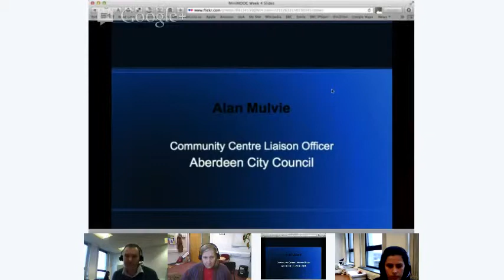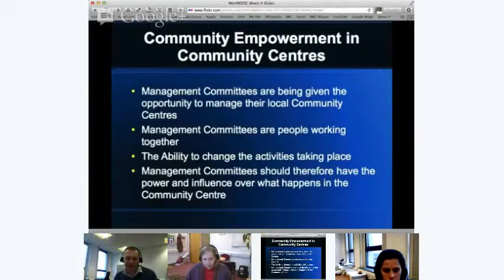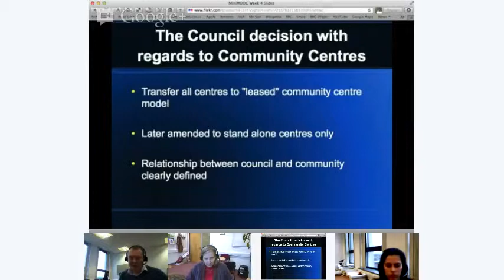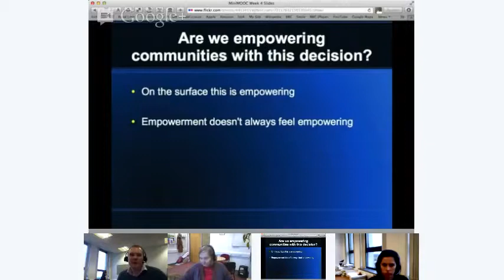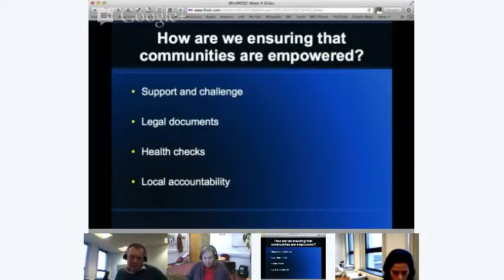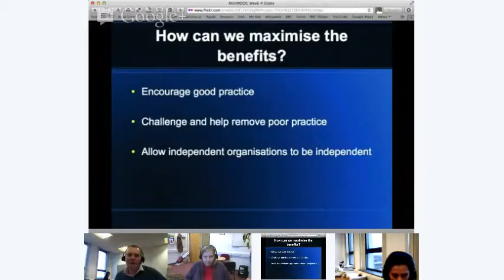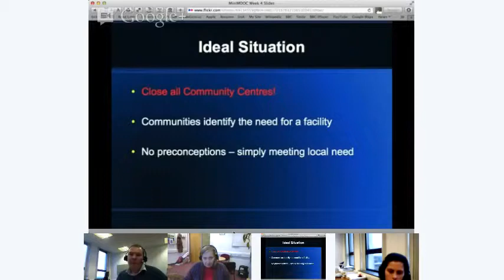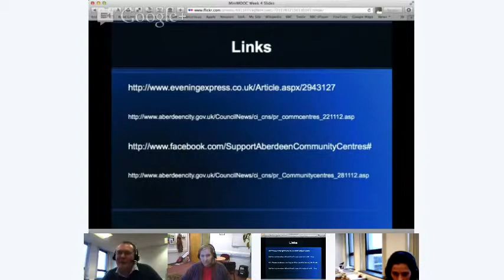MiniMOOC Empowerment Through CAT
Week 4 presentation from Supporting Community Empowerment MiniMOOC

Empowering Communities through Community Asset Transfer